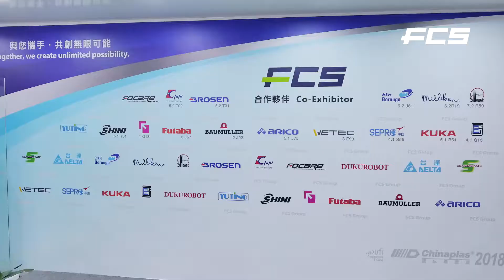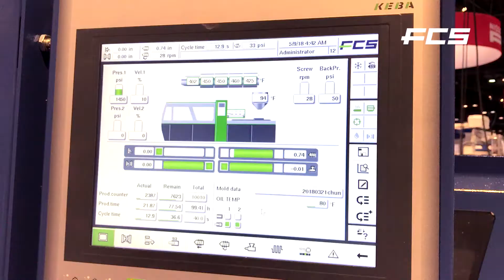Full Range of Plastic Injection Molding Machine | FCS Group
FCS Taiwan produces wide range of injection molding machine models, covering clamping force from 60 tons to 4,000 tons, injection volume from min 20 grams to max 120,000 grams, and the export volume ranks the highest among the same industry in Taiwan.

台灣富強鑫生產之射出成型機種之閉模能力涵蓋60噸至4,000噸，射出量則小由20克而大至12萬克，機種一應俱全，出口產值居台灣業界之冠。